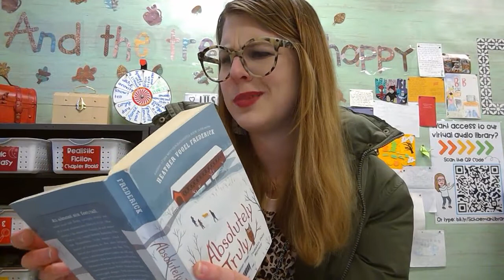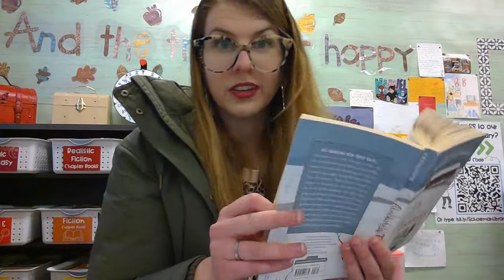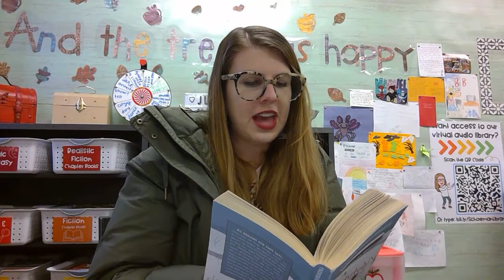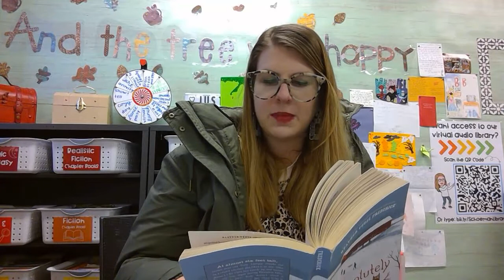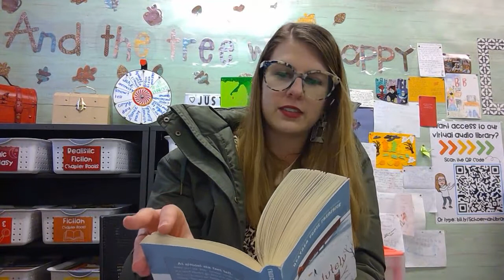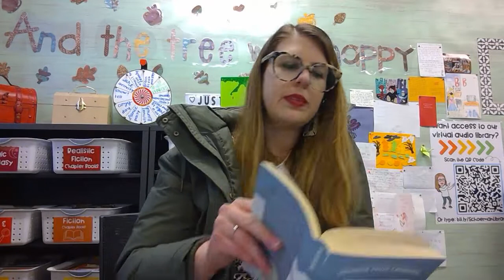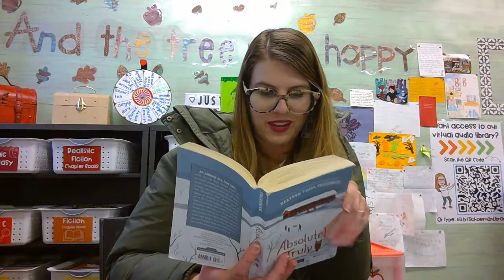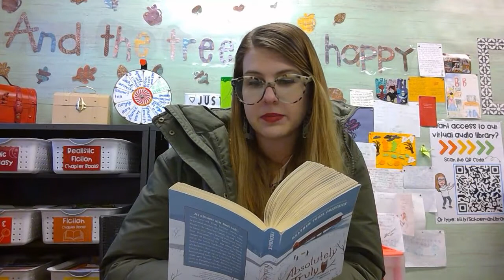Absolutely Truly, Chapter 28